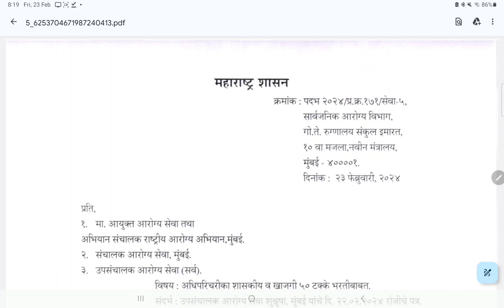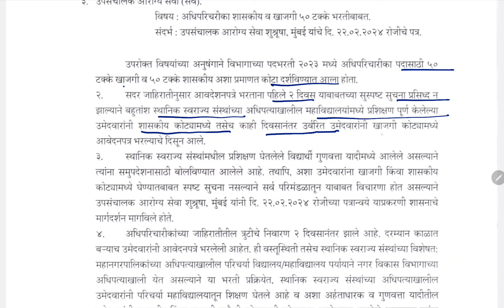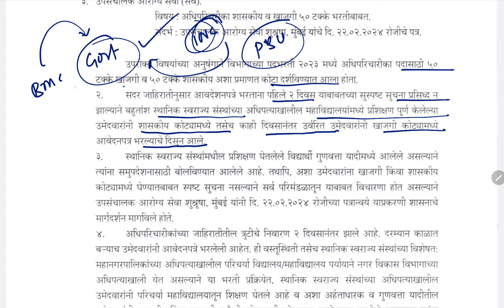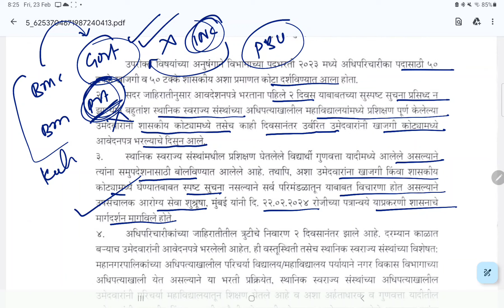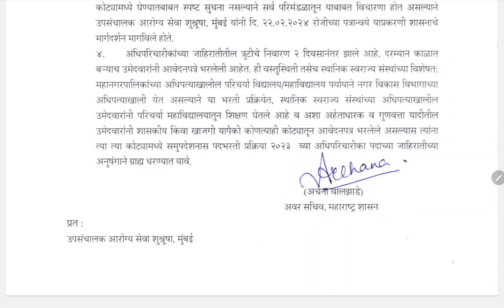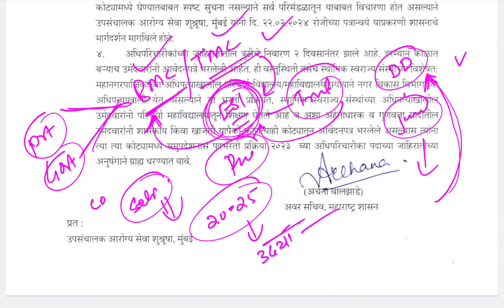DHS EXAM 2023 l चुकून Pvt किंवा Govt मध्ये फॉर्म भरलेल्या स्टूडेंट साठी शासनाचा महत्वाचा निर्णय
watsapp Group
महाराष्ट आरोग्य ग्रुप 6

instagram id
akashyelmule00
learnextnursing